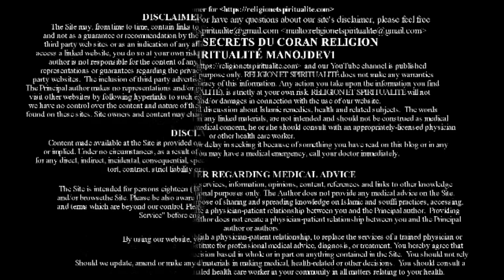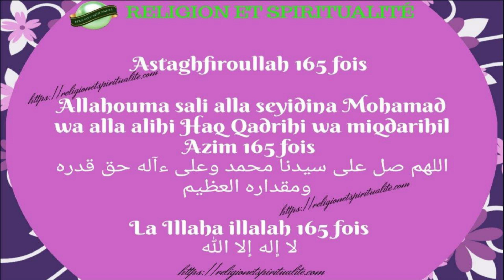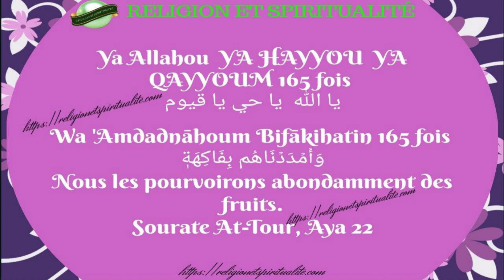SECRET DE SALLAT AL FATIH POUR CEUX QUI N'ARRIVE PAS A RETENIR L'ARGENT | SECRET DU CORAN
Salam aleykoum wa rahmatoullah wa barakatouhou chers frères et soeurs.

Je partage avec vous aujourd'hui un secret de Sallat al Fatih qui est très important. Ce secret est principalement pour ceux qui subissent de grandes pertes d'argent.

Cette recette vous permettra d'avoir l'équilibre et avoir la juste valeur de vos efforts.

Tous les détails nécessaires sont donnés dans la vidéo.

Pour autres recettes Coranique veuillez cliquer sur le lien plus bas.